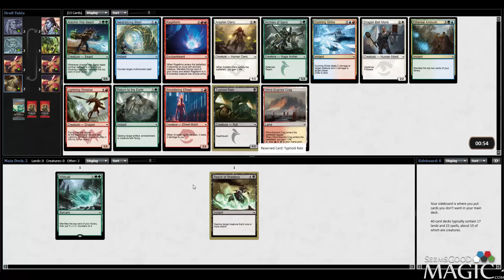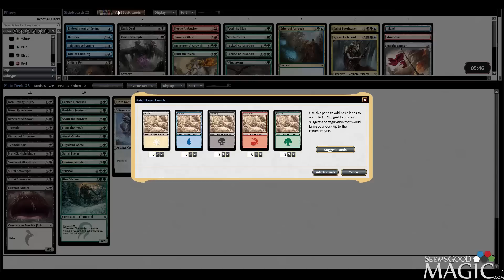Fate Reforged Draft #27 - Drafting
Alex Stephenson (Inez) drafting swiss Khans of Tarkir and Fate Reforged for SeemsGoodMagic.com.